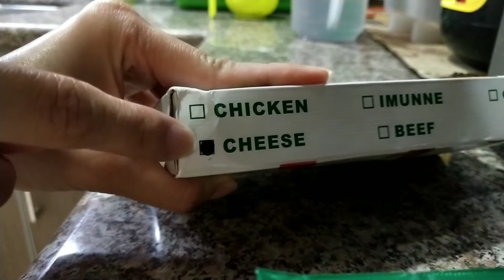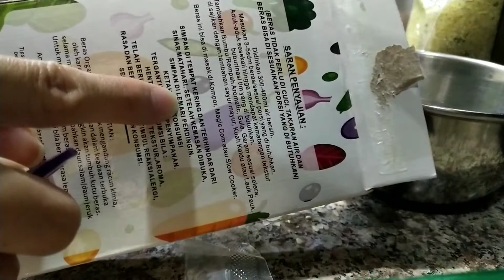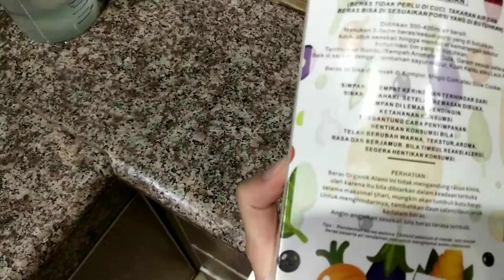Masak Booster Rice Cheese dari CEO BabyMeals (Part 1)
Baru pertama kali nihhh nyobain dulu yaaa...
Ngga perlu dicuci ya guys menghemat waktuu untuk aku sihh..